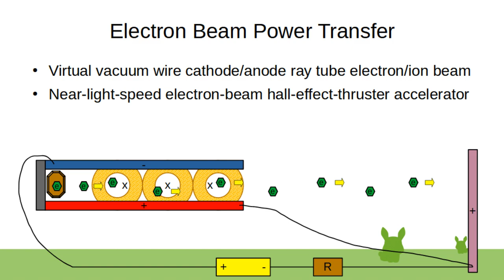Electron Beam Power Transfer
Also an electron/ion beam hall-effect accelerator